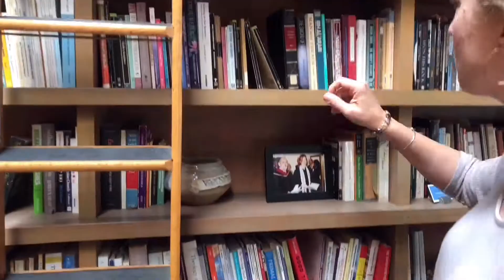What Books Changed Your Life? (preview)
What Books Changed Your Life? (September 22, 2019)

We talk about the "larger library of human wisdom" from which we draw as Unitarian Universalists. That includes, of course, poetry, history, psychology, biography -- all the places learning and insights about life and the living of it surfaces for us.

What about books, then, fiction, non-fiction, have most changed us. What is our own personal scripture; what verse, so to speak, changed the course of our life in some significant way. On Sunday we will reflect a little together on books that changed our lives -- mine and a few other folks too.

Rev. Vanessa Rush Southern, Senior Minister
Judith Stoddard, Small Group Ministry
Sam King, Worship Associate
Kat Liu, Worship Associate
Mark Sumner, music director
Reiko Oda Lane, organ
Amy Kelly, Trustee